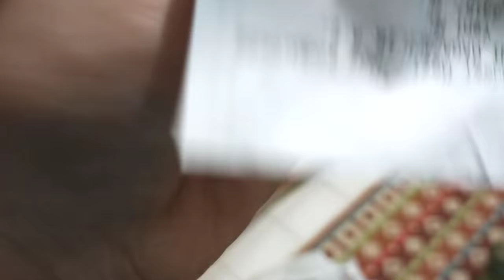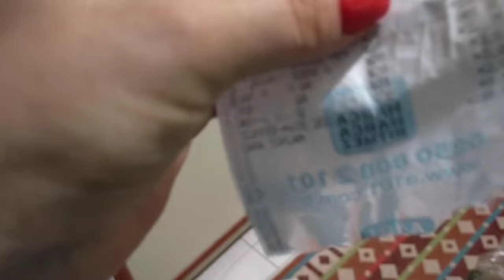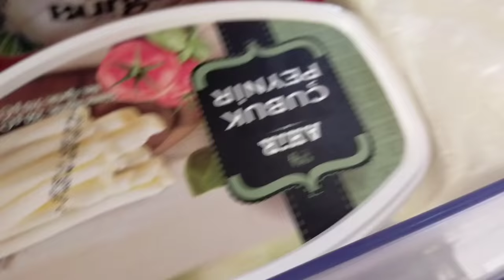Как я готовилась к приезду гостей/ Муж подготовился к концу света/Варенье из инжира/Как мои цветы?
Как я готовилась к приезду гостей?
Как Муж подготовился к концу света?
Как приготовить варенье из инжира?
Как  мои цветы?